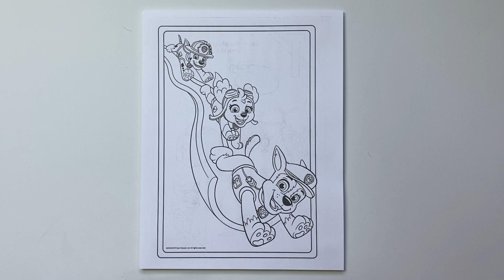Coloring Paw Patrol Chase, Skye and Marshall on Slide Color Page with Markers/Speed Color Time Lapse